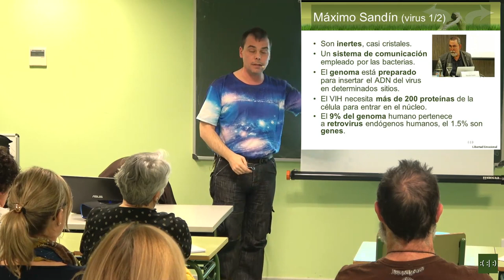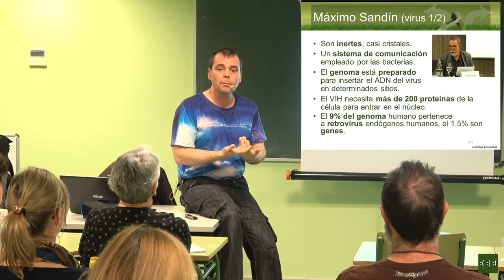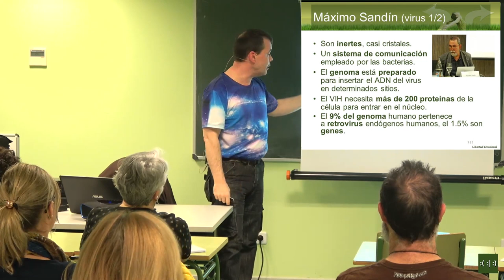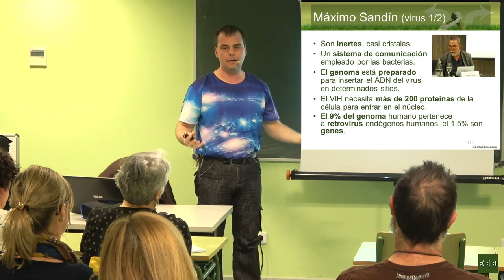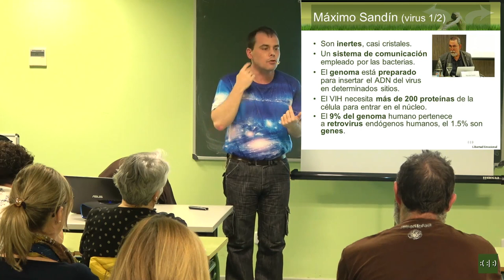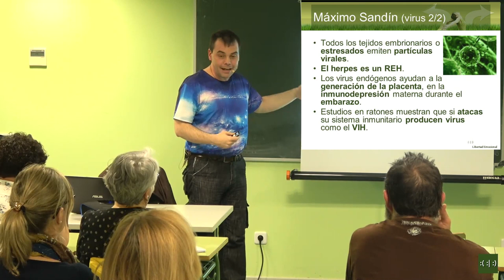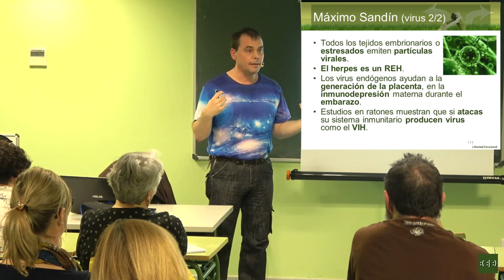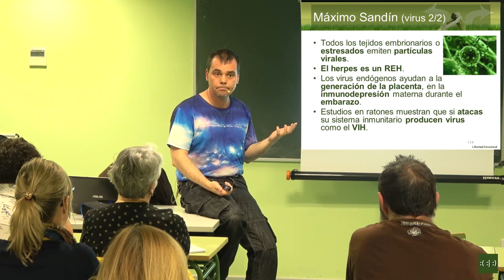Virus: informantes celulares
Éste es un pequeño extracto de la tercera sesión del Seminario de Libertad Emocional 2020. En él se explica cuál es la más posible función real de los virus o exosomas, que no serían más que paquetes de información genética producidos e intercambiados por las células cuando están en fase embrionaria o en ambientes estresantes. Un enfoque que da un vuelco total a la teoría de las infecciones.